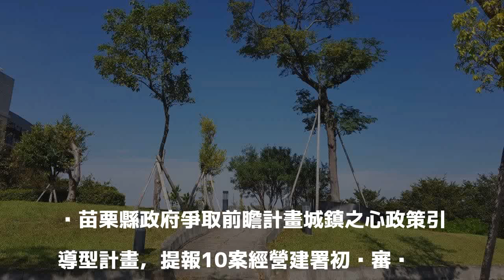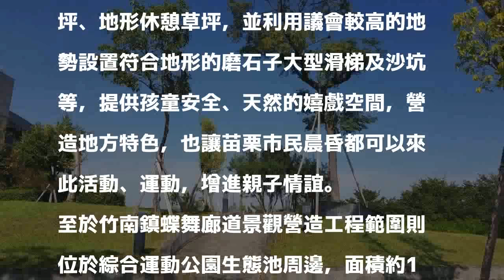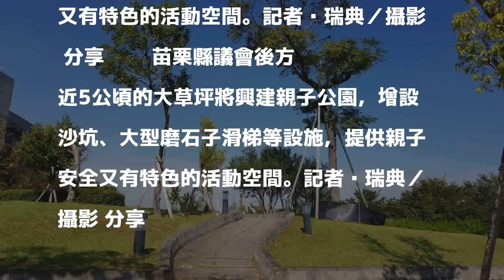草坪沙坑大滑梯 苗議會後空地將變親子公園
發表評論評論如下。